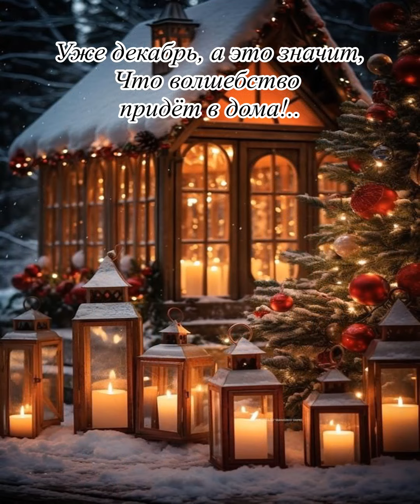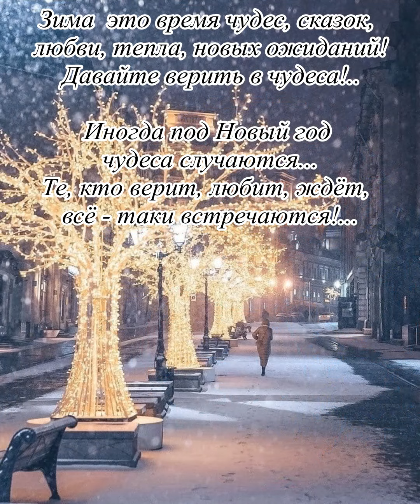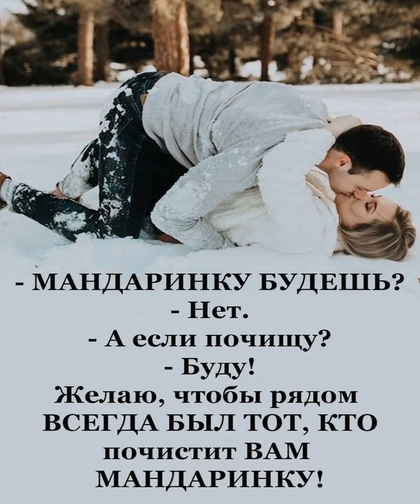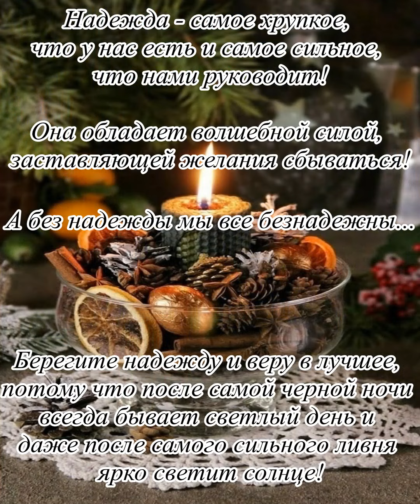Зима надежд, зима удачи!...